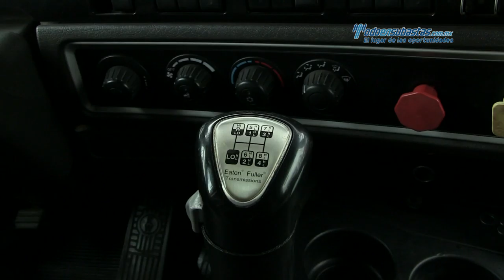Kenworth - T660 Cummins ISX 2013 - 844646